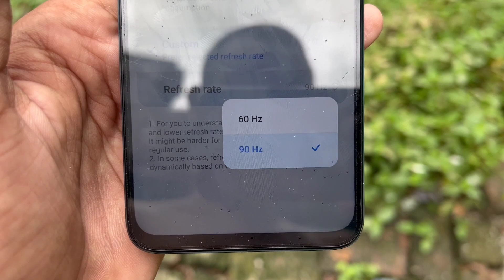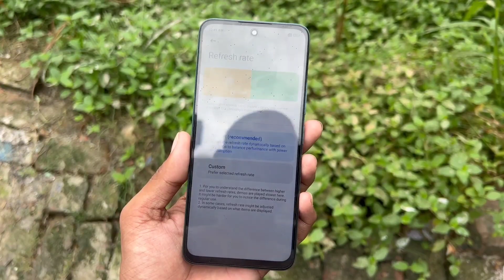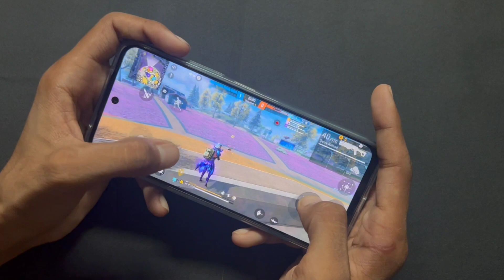Poco M6 Pro Final review || Motherboard dead😭 Best 5G phone under 10 thousand? Just 1 problem 😵